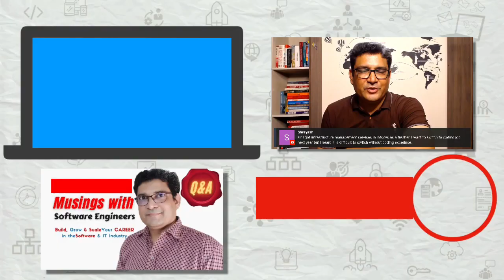Is it good to learn Devops in College?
In this video, we will discuss why a career in DevOps is a good decision. Most college students start training for beginners courses in Cloud and DevOps.